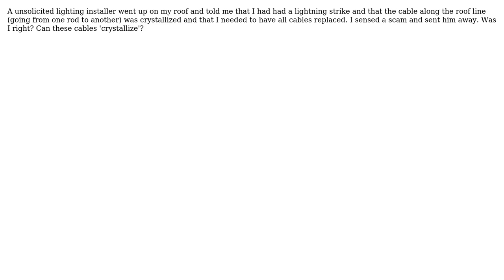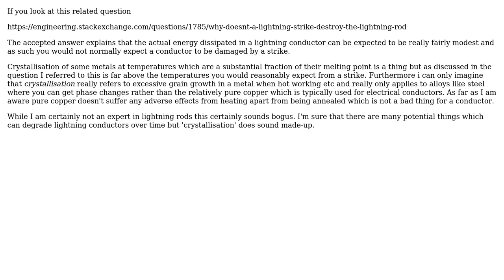Engineering: Can lightning rod cables crystalize?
With thanks & praise to God, and with thanks to the many people who have made this project possible! | Content (except music & images) licensed under CC BY-SA | Music | Images & others | With thanks to user Wasabi user P. Thomas user Chris Johns and the Stack Exchange Network Trademarks are property of their respective owners. You are responsible for your own actions.